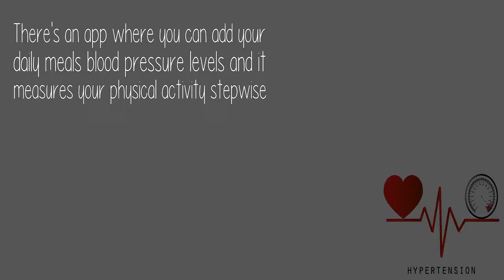How Does Someone Combat High Blood Pressure?